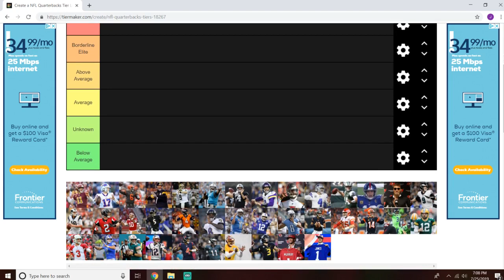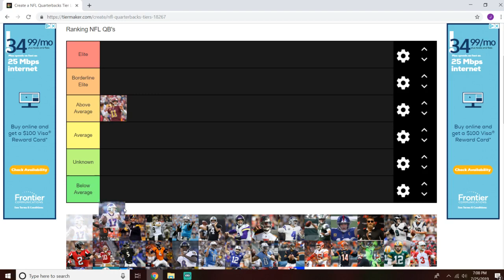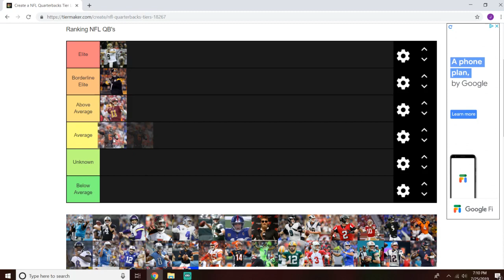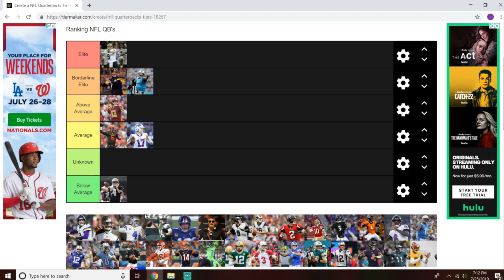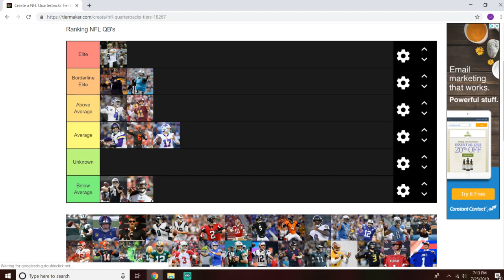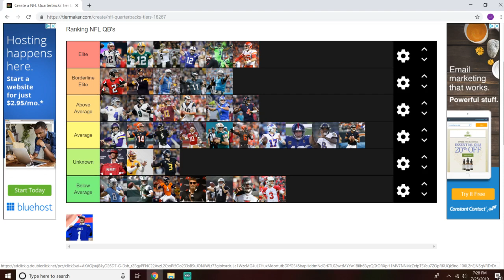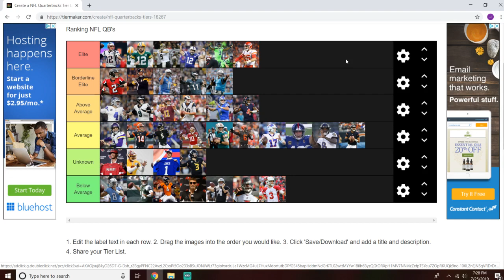NFL Quarterback Ranking Tier List